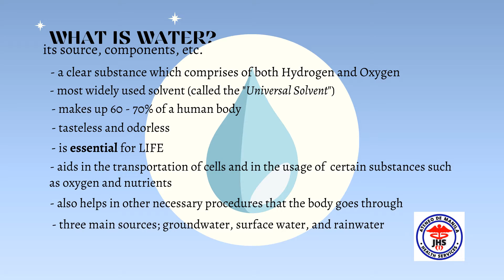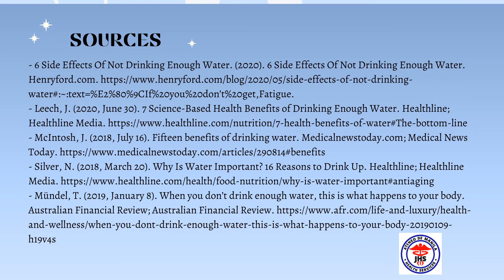Water and It's Benefits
Health Information purposes only